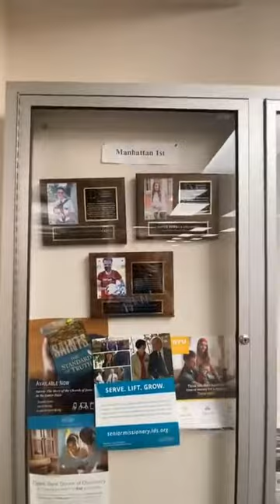Exclusive Tour: Manhattan LDS Temple & Church Building | Inside Look & Artwork History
Step inside the Manhattan Temple and Church Building of The Church of Jesus Christ of Latter-day Saints in this exclusive guided tour. Discover not just the architectural beauty but also the rich history behind the stunning artwork adorning its walls. Recorded live, this tour offers a rare glimpse into this sacred space and its spiritual significance.

Join us as we explore the captivating art pieces and delve into their historical context, making this more than just a visual feast—it's a journey through the spiritual and cultural heritage of the LDS Church.